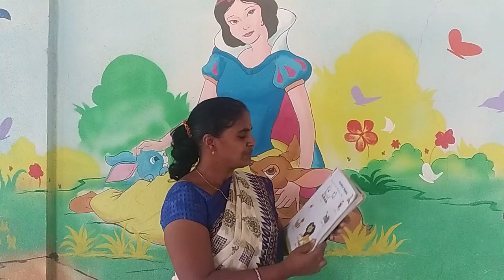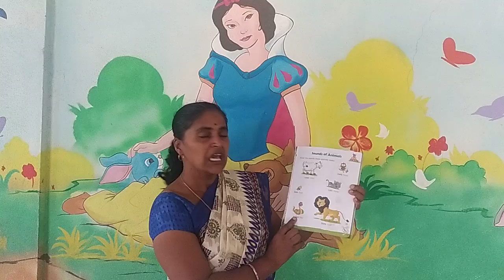Sounds of Animals - for kg kids